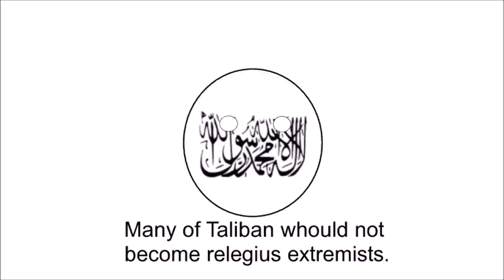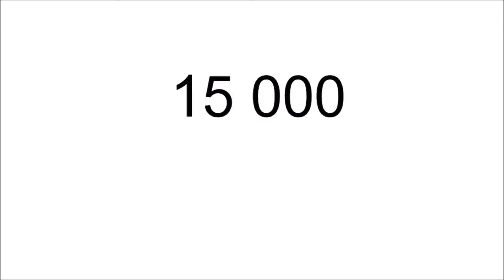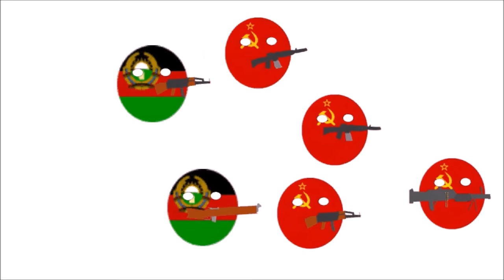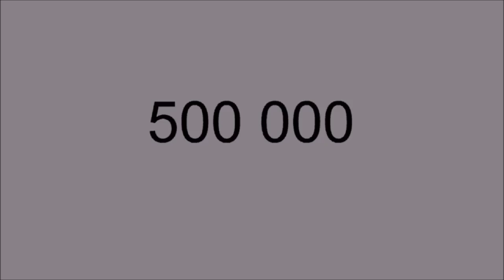History bubble Afghanistan (1919 -1991)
the second installment briefly covering the history of Afghanistan.

when and how did the afghan civil war start?

who was Amanullah khan?

How was Afghanistan involved in the cold war?

these questions and many more will be answered here on history bubble.